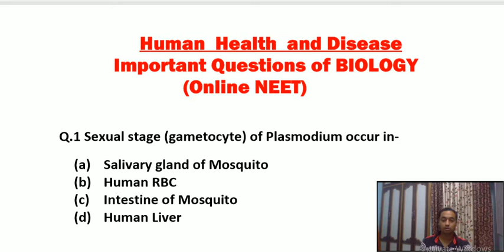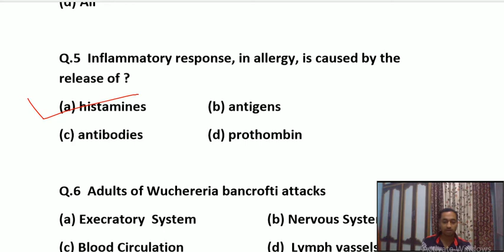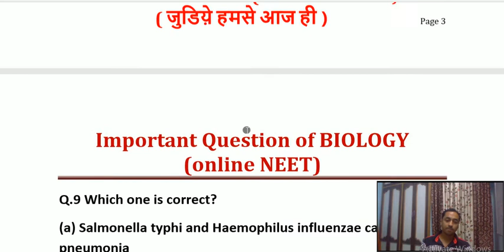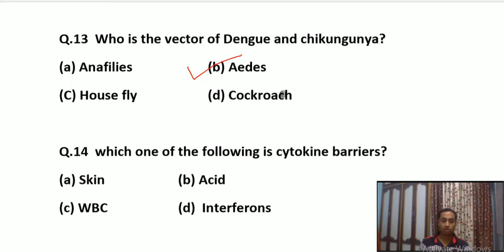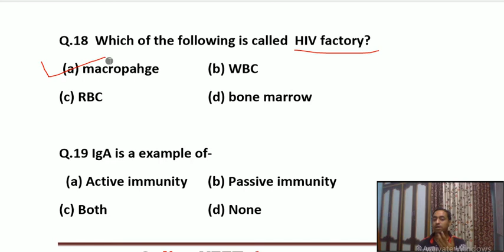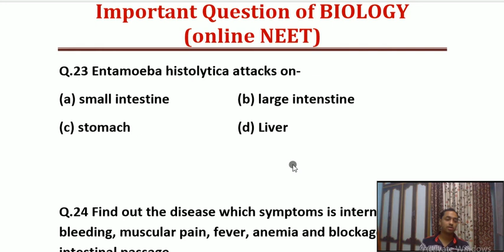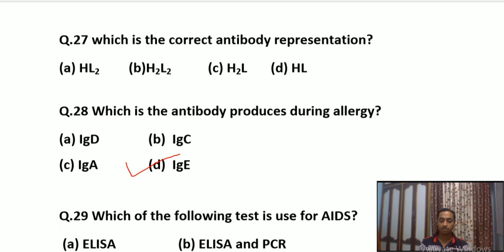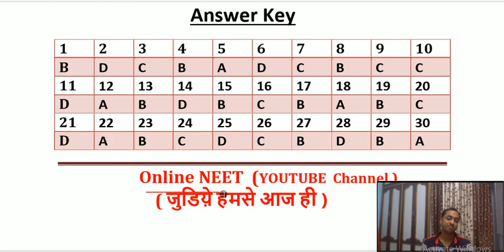Immune System II Imp Question for NEET II